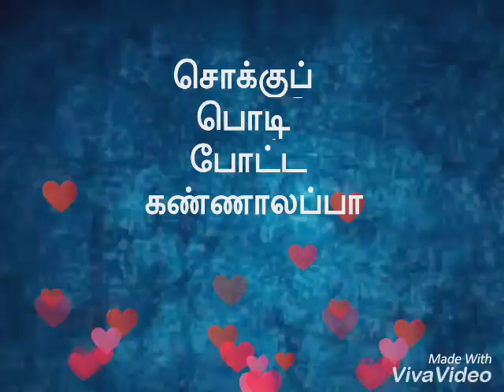Vanthalappa song lyrics - Seethanam - WhatsApp status